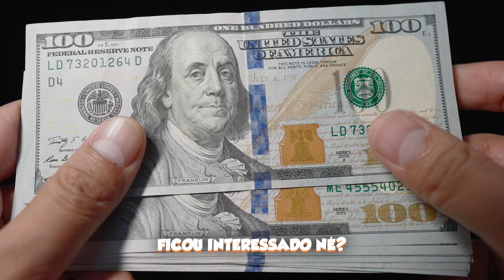SÓ PIADAS FINAS E ELEGANTES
🟠 Kwai: @cortesdafirma

Corte retirado do Podcast:
LAURA MULLER, MATHEUS CEARÁ E BIANCA (TERAPIA DE CASAL) - TICARACATICAST | EP 284

Host:
Bola Carioca

Convidados:
Matheus Ceará, Bianca Campos e Laura Muller